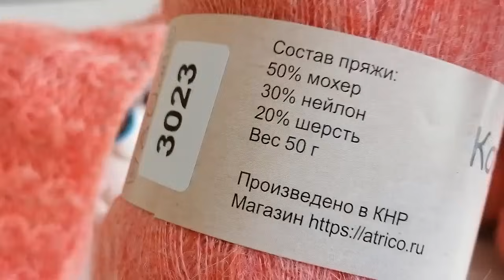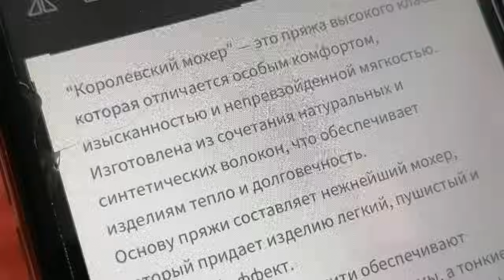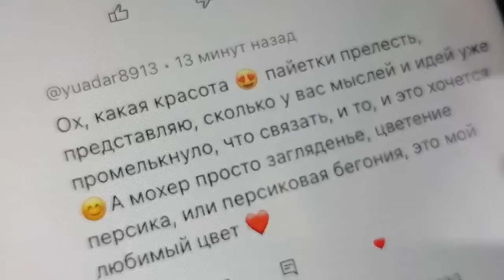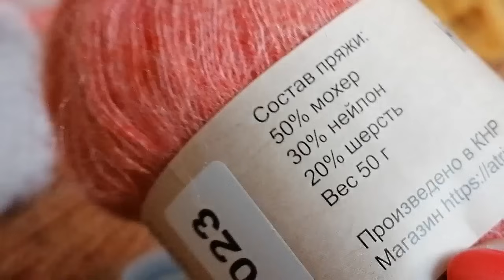МОХЕРЫ - это ЧУДО! 🧶Королевский МОХЕР от Атрико. Знакомство с новой пряжей и первой впечатление🌝